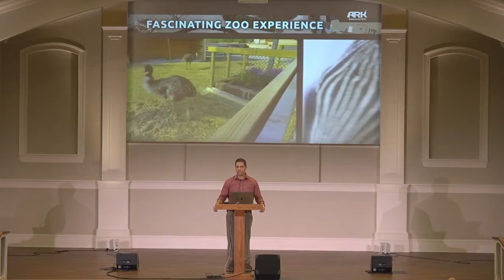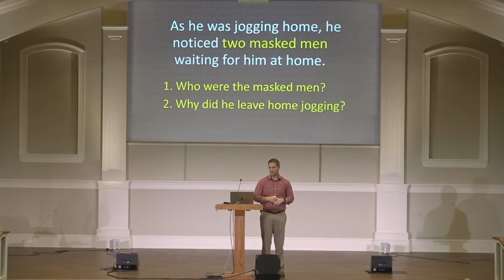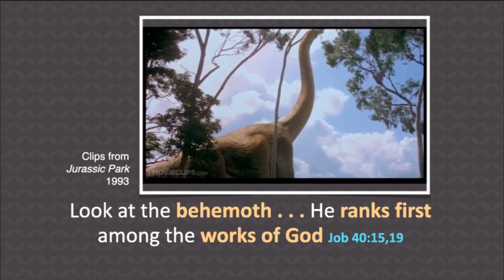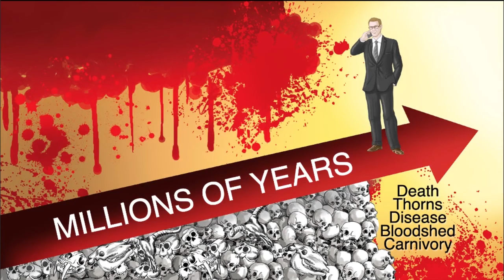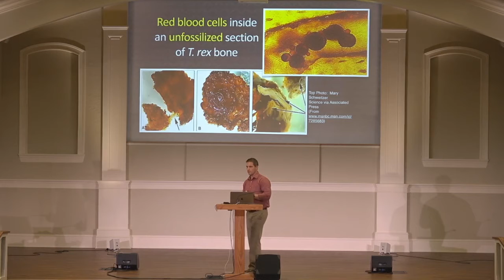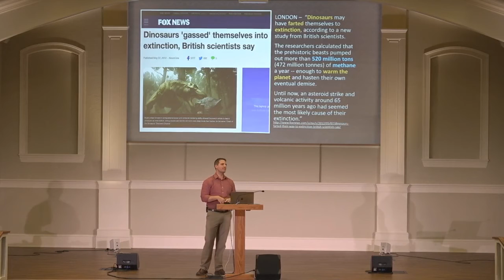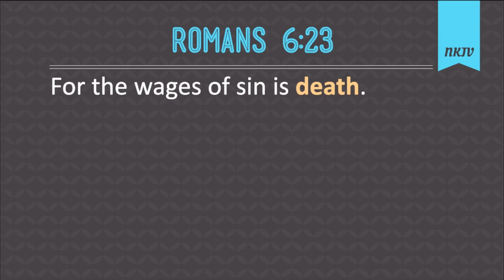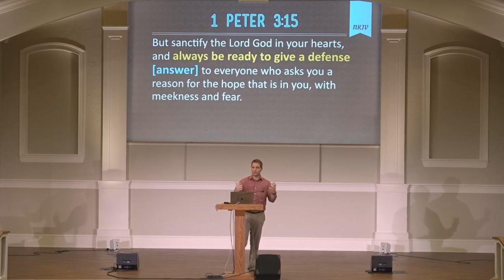AiG Monday Evening 1